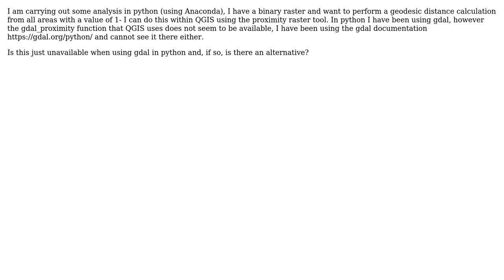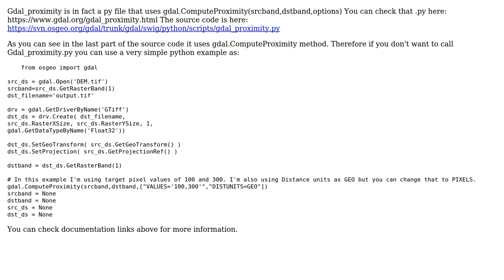GIS: Geodesic distance from raster in python?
With thanks & praise to God, and with thanks to the many people who have made this project possible! | Content (except music & images) licensed under CC BY-SA | Music | Images & others | With thanks to user PolyGeo user mmann1123 user lcalisto user Issy and the Stack Exchange Network Trademarks are property of their respective owners. You are responsible for your own actions.